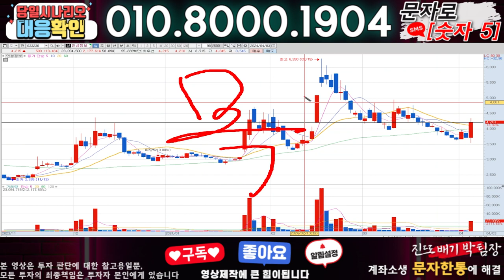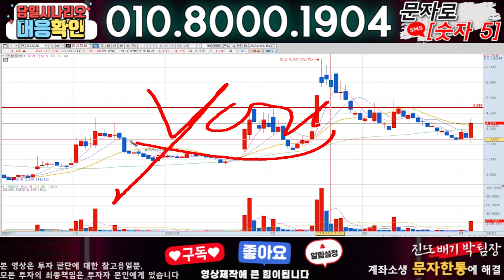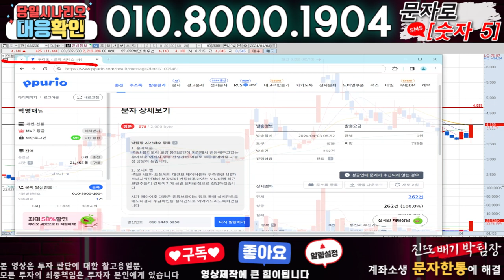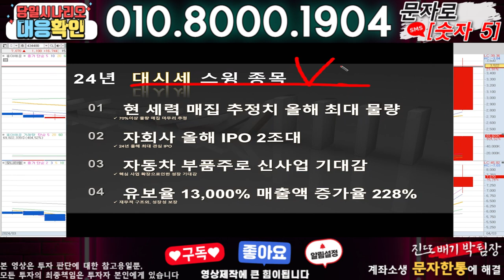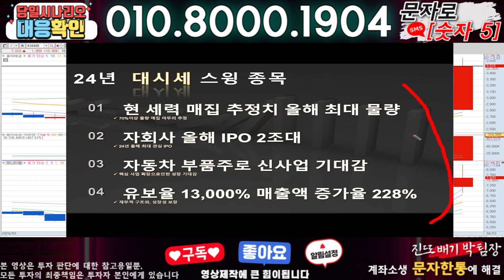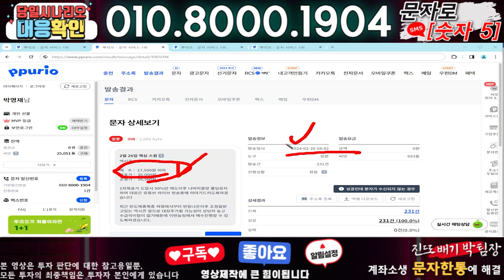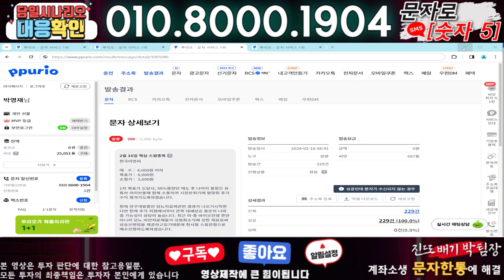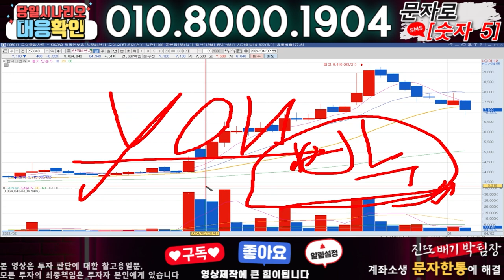인성정보 ) 3분전 기습속보-공식입장발표!! 무슨일인가?